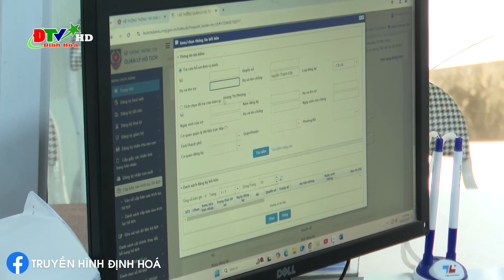Đẩy mạnh số hoá dữ liệu hộ tịch